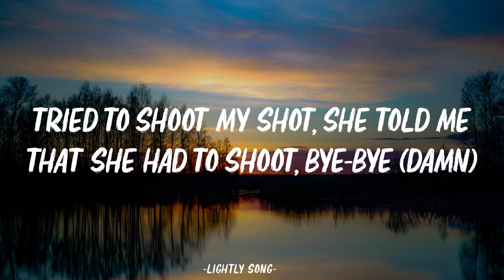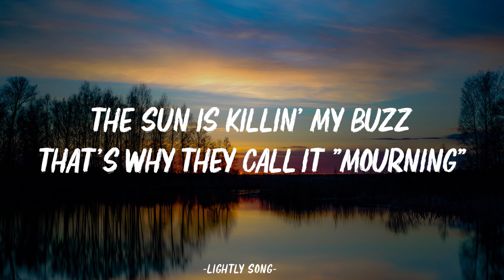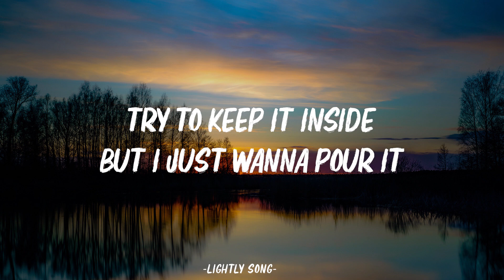Post Malone - Mourning (Lyrics)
🎤 Lyrics:

[Chorus]
Got a lot of shit to say, couldn't fit it in the chorus

[Verse 1]
I just left Wally, spent a Maserati
The way I gotta flex, you think I did Pilates
I call my quote-unquote friends, "Do you got plans?"
Tried to shoot my shot, she told me that she had to shoot, bye-bye (Damn)

[Verse 2]
When the money ain't a problem, everyone's lying